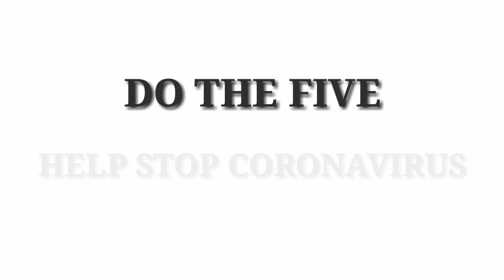Common Symptoms of CoronaVirus | COVID-19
Prevent CoronaVirus spread

Do the five.

1. HANDS Wash them often

2. ELBOW Cough into it

3. FACE Don't touch it

4. SPACE Keep safe distance

5. HOME Stay if you can